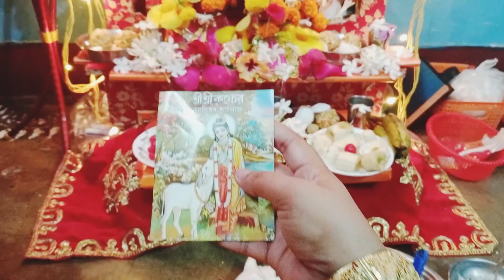আমার সকল বন্ধুদের জানাই জন্মাষ্টমীর প্রীতি শুভেচ্ছা ও অনেক অনেক ভালোবাসা। আমার কৃষ্ণ কানাই কি করে?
youtube youtuber vlog janmashtamispecial আমার কৃষ্ণ কানাইয়া কি কি করে সেটা তোমাদের সঙ্গে শেয়ার করলাম। শুভ জন্মাষ্টমী।